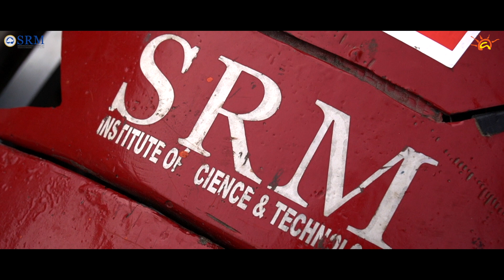Tech Rally | Aaruush'22 | SRM IST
Feel the rush of adrenaline in the thunderous roar of powerful motorbike engines. Marvel at daring stuntmen executing elegant burnouts, creating a thrilling spectacle.

Experience the electrifying Tech Rally on October 14, 2022, hosted by Team Aaruush in collaboration with TVS Racing. This event delivered a complete package of excitement and joy, featuring three fearless stuntmen on roaring dirt bikes, captivating SRMIST students. Brace yourself for the gripping after-movie, showcasing the audacious feats of these riders, including heart-stopping wheelies, stoppies, and tail drags. Dive into exclusive behind-the-scenes moments, gaining insight into the fearless performers and their remarkable displays.